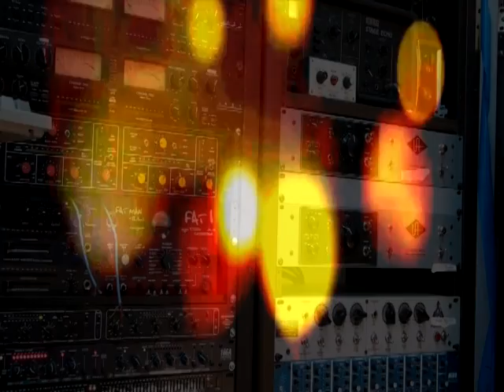BURNDOWNTEMPO Kiss Me 011210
"Kiss Me" from BURN DOWN TEMPO's 2010 Slowgaze album.